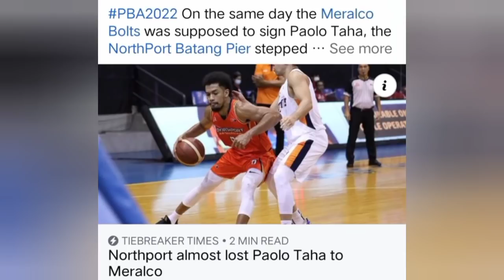MABIGAT NA BALITA CHRIS NEWSOME SMB NA TERRENCE ROMEO TULOY NA SA GINEBRA?!